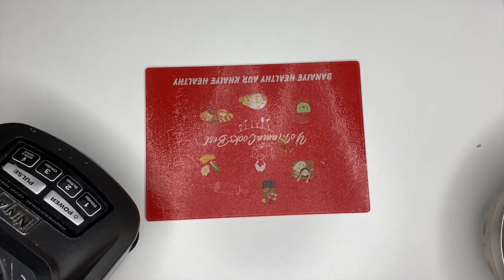How to make Garam Masala | Special Recipe By | YOMAMACOOKSBEST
Welcome to yomamacooksbest, your destination for mastering the warmth and spice of Pakistani home cooking! We specialize in bringing you easy-to-follow recipes for beloved dishes from all corners of Pakistan, from aromatic Sindhi curries to melt-in-your-mouth Punjabi kebabs.  Even if you're a kitchen novice, yomamacooksbest will equip you with the skills to prepare restaurant-quality Pakistani food at home.